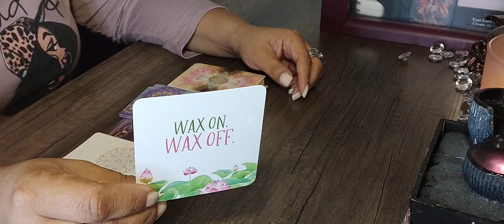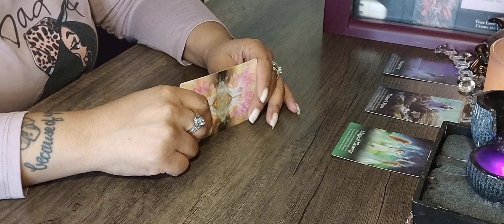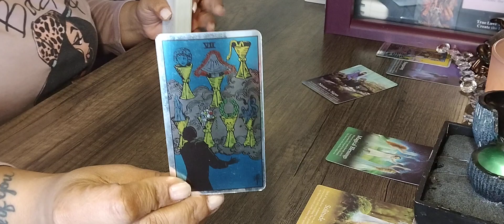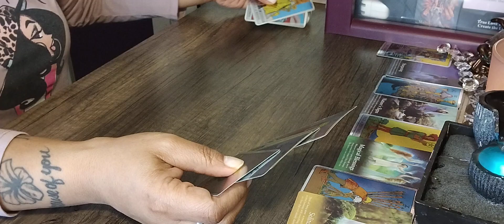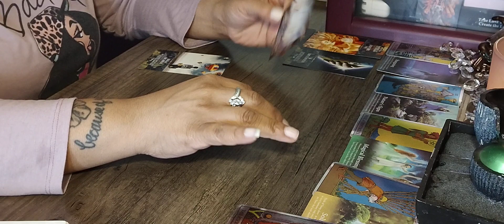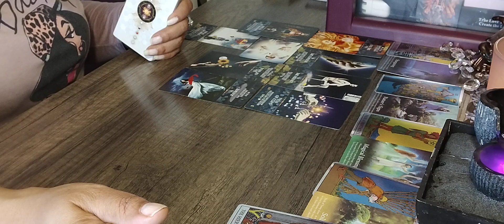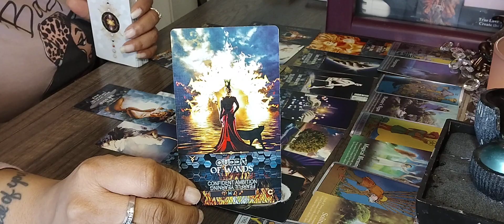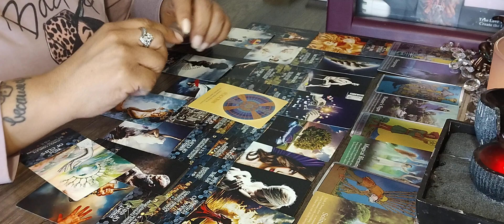Water Signs Reading 🌊 There is ULTIMATE HAPPINESS N your energy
🪷 Affirmation - Wax On. Wax Off. Wax the hell off the task at hand.